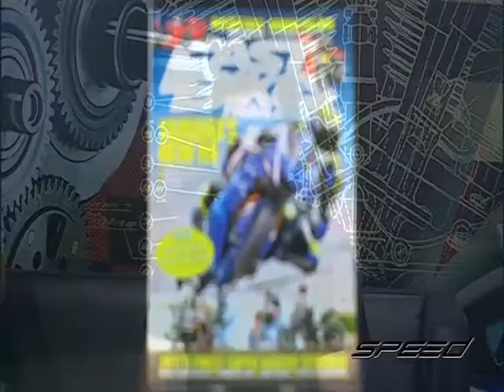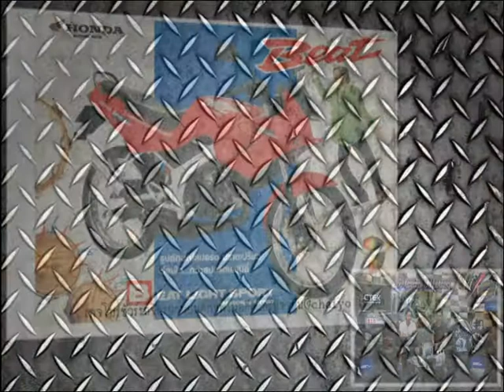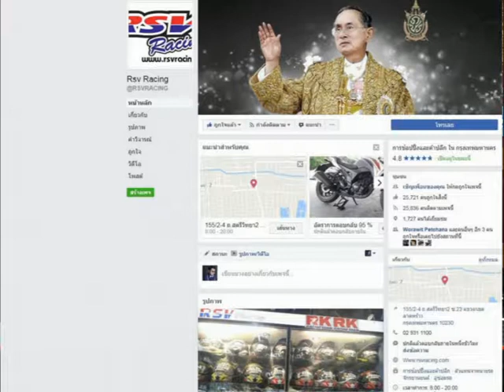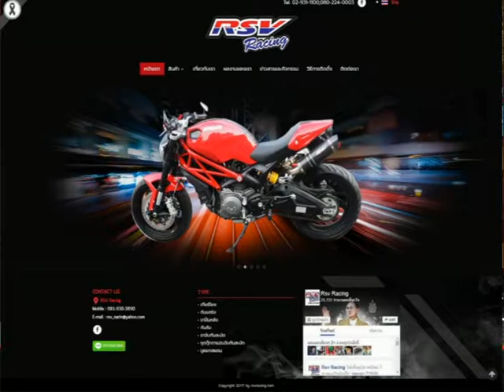Speed Rider OA 24 07 2017 B3